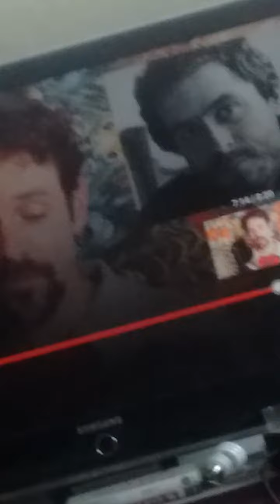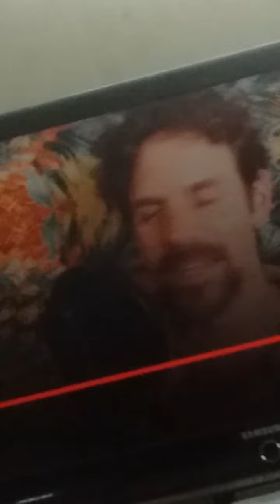Is pron bad?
why I felt I needed to make this video. Benny wills